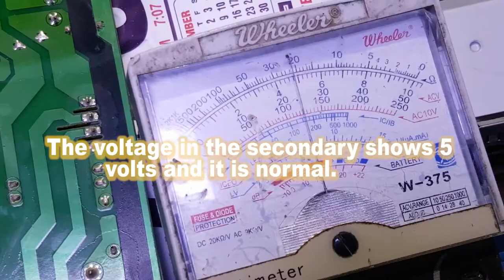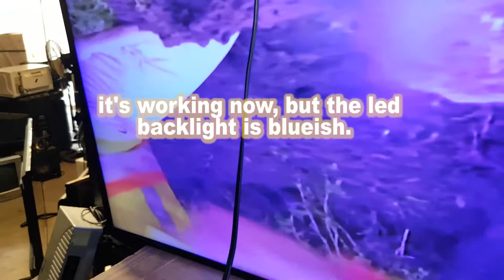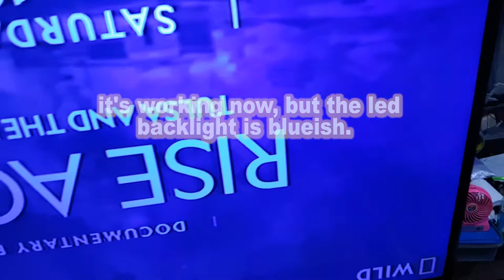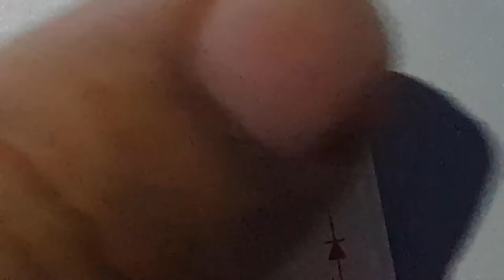How to repair Toshiba with no power and bluish image.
Led bluish and none polarity led bulb. This next video shows how to repair no power and a bluish image.